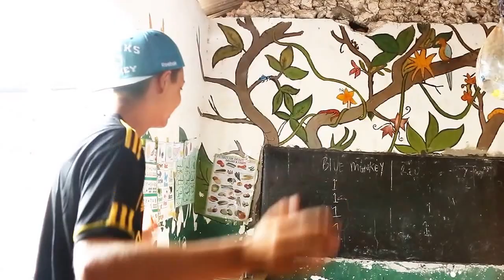A day in the life of an African Impact Teaching Volunteer - Zanzibar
Shortened version

Please follow this link if you would like to donate and support this and similar projects